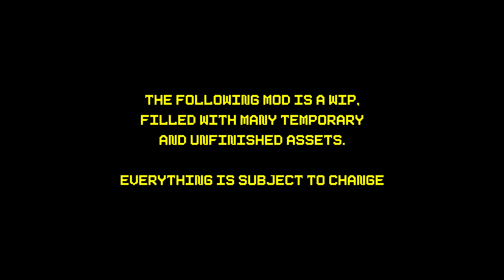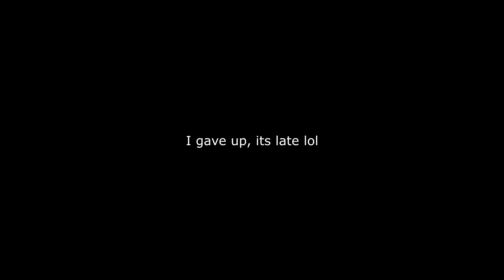Spelunky 2 Temple Retrofied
This is a mod for Spelunky 2 currently being worked on by:

BandanaDee
Vlassie
De_Duck2
Trix
JackHasGames
YaBoiMatteeDubbz

New music compositions by GlitchGlider and ToastGhost